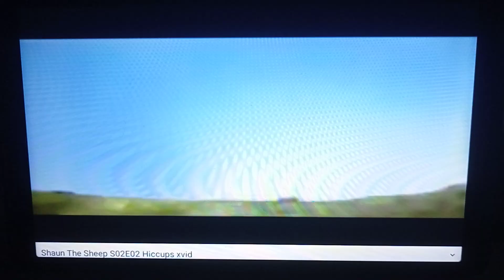Shaun The Sheep Hiccups Dance Part 2